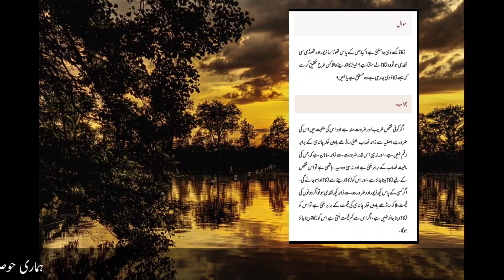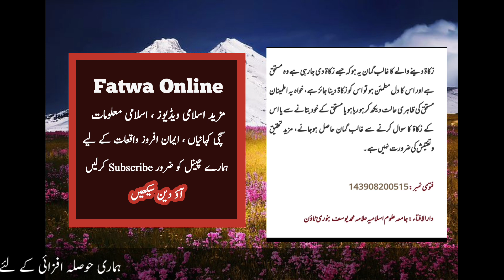Zakat Kise Di Ja Sakti Hai | Mustahiq Zakat Kon Hai | Zakat Kis Ko Lagti Hai | Zakat Kon Le Sakta Ha